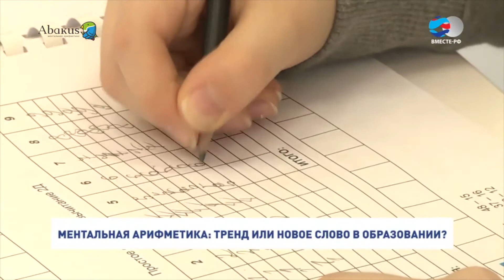Ментальная арифметика: тренд или новое слово в образовании? | Abakus Center